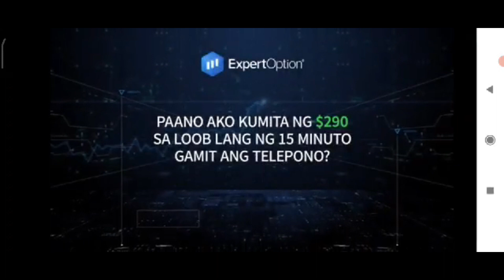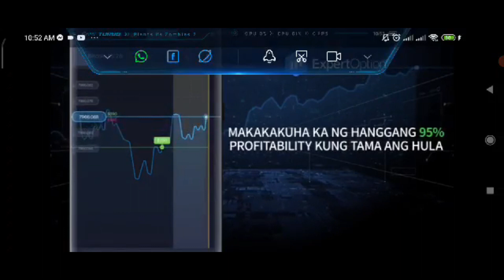PLANTS VS. ZOMBIE l NEON MIXTAPE TOUR - DAY 1TO 3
Plants vs. Zombies is a tower defense game, where a brave homeowner has to use plants and other gardening accessories to prevent the zombies from eating his brains.